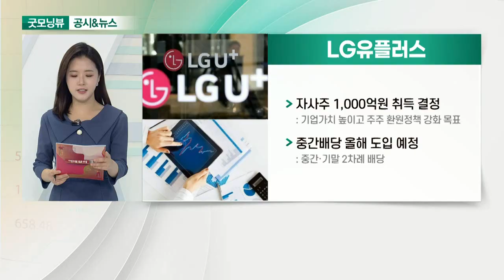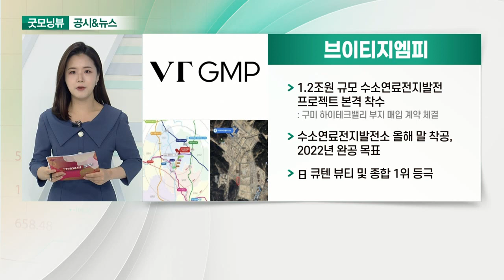LG유플러스, 브이티지엠피, 카카오게임즈, SK하이닉스_공시&뉴스 (20210609)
- 자사주 1,000억원 취득 결정
- 중간배당 올해 도입 예정

- 1.2조원 규모 수소연료전지발전 프로젝트 본격 착수
- 수소연료전지발전소 올해 말 착공, 2022년 완공 목표
- 日 큐텐 뷰티 및 종합 1위 등극

- 카카오VX·스톤브릿지 컨소시엄 막바지 자금 모집
- 골프장 인수·운영 및 개발 산업도 뛰어 들어
- 신작 ‘오딘’으로 하반기 흥행 노려
- 이베스트證 “올해는 고평가·내년엔 저평가… 목표주가↓”

- D램 24만 장 불량 발생 루머에 법적조치 강수
- 통상적 수준 불량… 손실 부풀려져
- 반도체 부족 최소 1년 지속 예상… 수혜 기대감↑